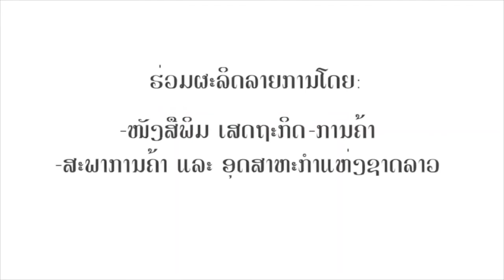Special Talk ການແບ່ງປັນປະສົບການ ແລະ ບົດຮຽນ ໃນການຂັບເຄື່ອນທຸລະກິດໃນຍຸກນິວນໍມໍ ກັບ 3 ນັກທຸລະກິດ